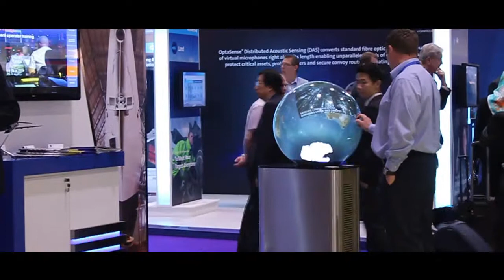Babcock Puffersphere - seen on BBC Astronomy Live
This is the small version sold or for rental for exhibitions.